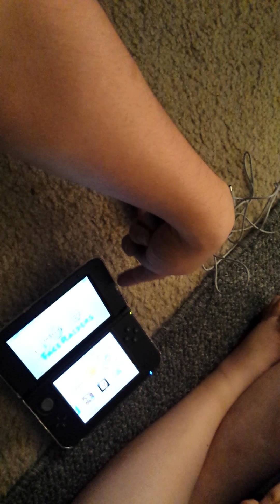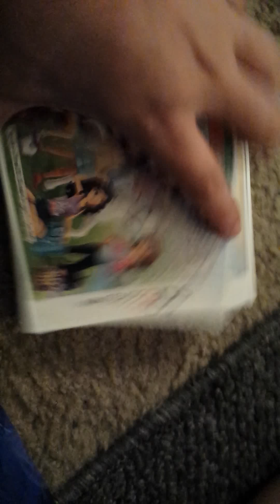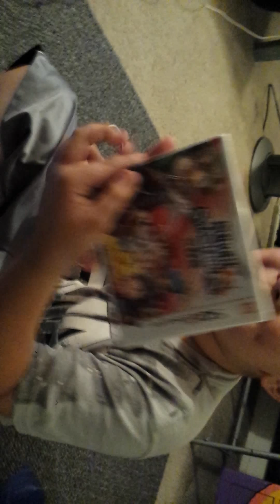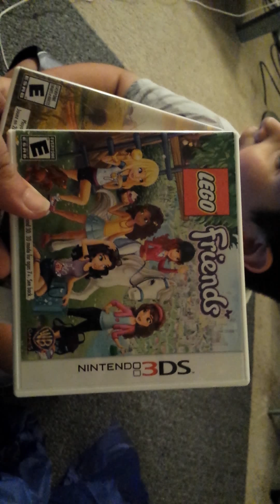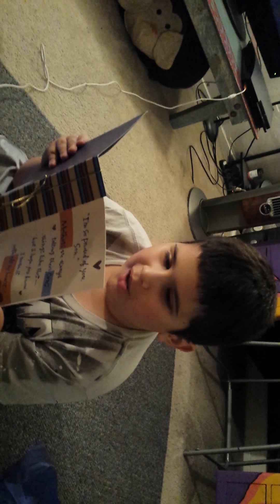Aiden's 9th Birthday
Aiden has fun opening his gifts a few days early. Also played a trick on him with a few empty cases of "lesser" games, haha.